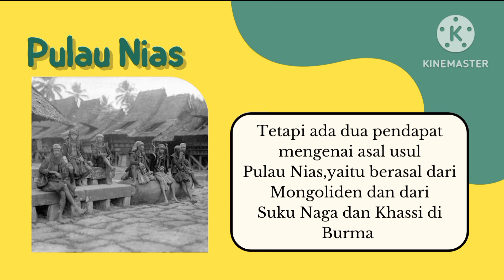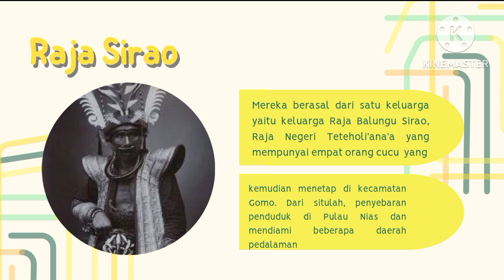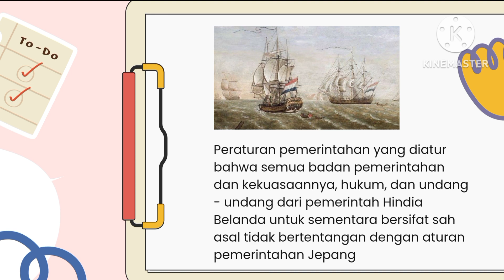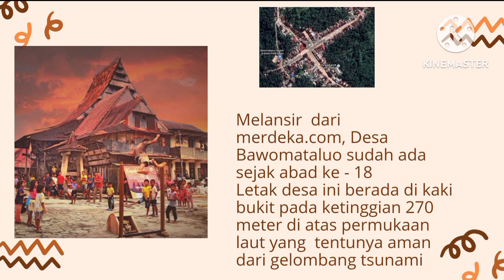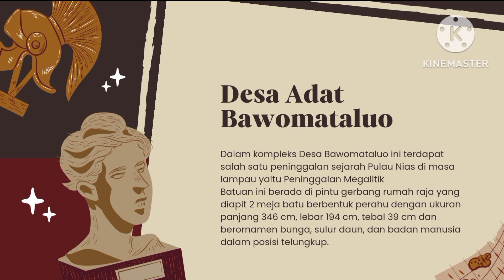Peninggalan sejarah Pulau Nias dan Desa Adat megalitikum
video ini menjelaskan sejarah Pulau Nias dan peninggalan sejarahnya ,apabila ada yang kurang tepat mohon di koreksi dan tinggalkan pesan di kolom komentar terimakasih enjoy for watching